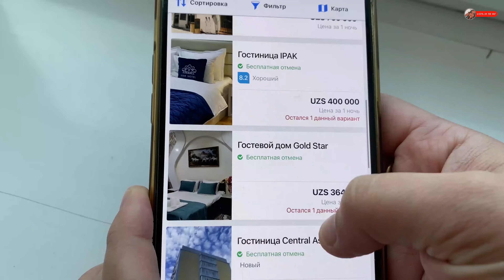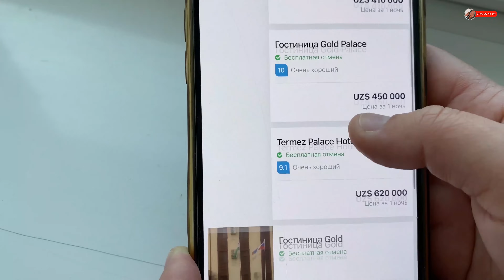УЗБЕКСКАЯ СВАДЬБА! ВПЕРВЫЕ в Коканде! Утренний ПЛОВ на 400 человек! Что дарят ГОСТИ?!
👋 Привет, Узбекистан! Привет, друзья мои! Сегодня мы отправляемся на свадьбу к очень добрым и гостеприимным людям. Как всегда, нас ждет много интересных событий, свадебных традиций и обычаев.

На свадьбу мы приехали очень рано, еще до появления первых гостей. Свадебный день начинается с приготовления национального блюда - плова. Мероприятие проводится в доме жениха, исключительно мужской половиной. Плов подготавливается к моменту завершения утренней молитвы и затем мужчины располагаются за столом. Без перерыва играет Карнай Сурнай - музыканты очень быстро сменяют друг друга. А кругом танцуют мальчишки, чтобы подзаработать немного денег. После того, как хозяин дома провожает мужчин, начинают собираться женщины. Мы посмотрим, из чего состоит севат. Севат - это подарок, который приносят гости с собой и обратно уносят севат, но уже с другой едой. За столом мы попробуем вкусный свадебный плов в компании женщин, которые совершили Хадж (Паломничество). А в дом к невесте мы отправимся уже в следующей серии. Продолжение следует. В путь, друзья! ☀️

Видео является интеллектуальной собственностью канала "В путь. On the way" автора Эльвиры Ибрагимовой. Полное или частичное копирование видео запрещено!

Видео снято 6 ноября 2022 года
Ферганская долина, Коканд, кишлак Учкуприк

00:00 - Заехали за моим другом
01:25 - Приехали на свадьбу
02:14 - Плов на 300 человек
03:36 - Собираются первые гости
06:33 - Раскладывают плов
08:52 - Поиск жилья в Узбекистане
10:34 - Карнай сурнай
14:52 - Гости из Кыргызстана
16:07 - В доме собираются женщины
22:37 - Что внутри подарка?
24:42 - Женщины, которые совершили Хадж
30:06 - Конец первой части

📝 О нас:

«В путь. On the way» -  это канал о путешествии и жизни в странах Центральной Азии. Самая энергичная ведущая Эльвира и самые доброжелательные жители страны. Каждое видео - интересная история о жизни узбекского народа, о традициях и культуре. Десятки уникальных мест, нетронутых туристами. Удобный формат канала - реалити-видео. И только положительные эмоции от просмотра!